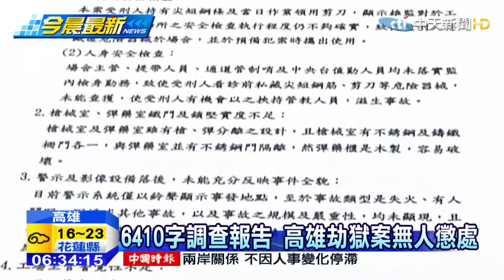20150214中天新聞 劫獄案檢討8缺失 法務部讚典獄長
高雄大寮監獄挾持事件，談判過程中，出限許多爭議，像是交換人質，給酒，甚至提供囚犯要求的逃亡車輛，事件落幕了，法務部火速召開事故調查會議，一整天下來，公布調查報告，全文6410個字，內文稱讚典獄長、副典獄長、戒護科長，第一時間處理得當，但整起事件列出8大疏失，報告中卻沒人受到懲處。